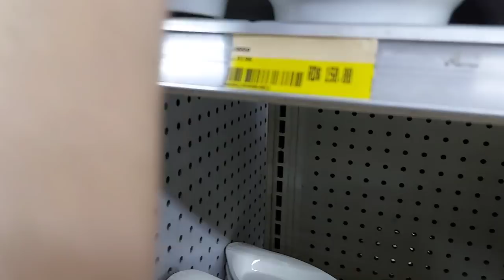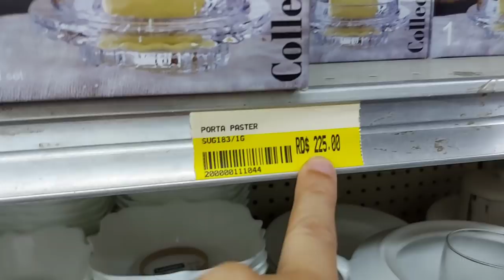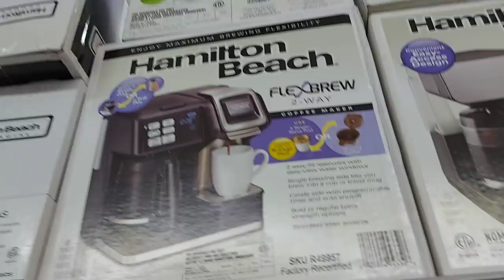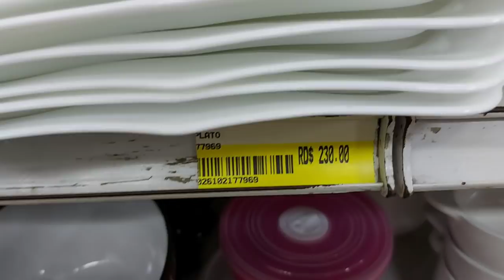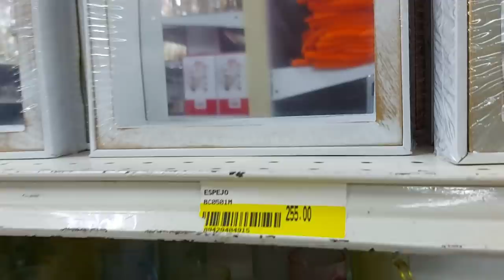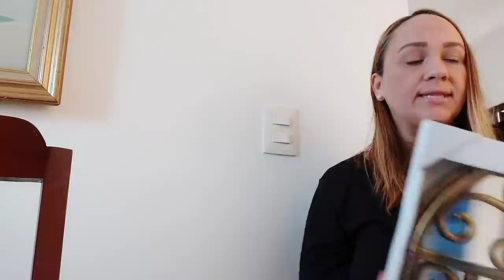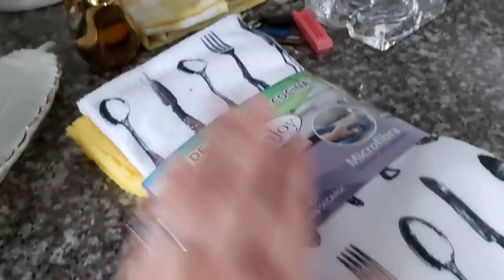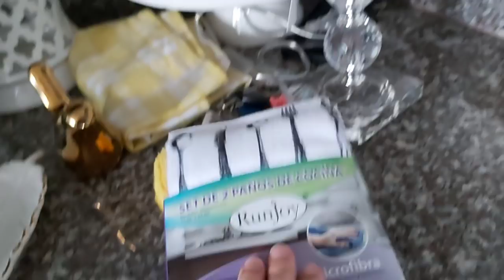PORQUÉ NO VINE ANTES?!/PEQUEÑO HAUL/LLUEVE FUERTE/VLOG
Hola mis Amores Espero el Dia de Hoy se Encuentren super bien,
Este es un canal Familiar donde les comparto vlog's en Familia,y otros videos varios De/limpieza,organizacion,alimentacion saludable,mascarillas para tu Rostro(cara),Estilo de vida,entre otros;Espero sean de tu Agrado
Mis Amores estoy muy Agradecida con tod@s ustedes por el apoyo Qué me dan,Gracias desde el Fondo de mi corazón,Dios les Bendiga grandemente❤